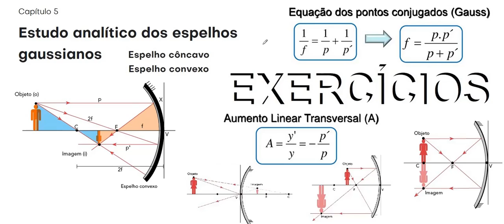Espelhos esféricos EX05 A distância entre um objeto e sua imagem, em um espelho esférico, é de 40 cm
Questão 05 A distância entre um objeto e sua imagem, em um espelho esférico, é de 40 cm. Sendo a imagem real e três vezes maior que o objeto, determine a distância focal do espelho.